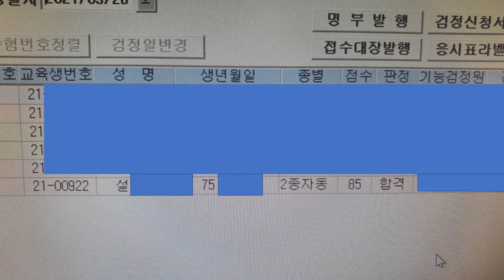운전이 안된다고 속상해 하지마세요! 애키우고 남편등살에 살다보면 기억력이 나빠집니다.